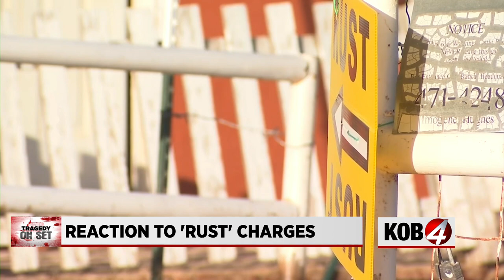Alec Baldwin, armorer to be charged with involuntary manslaughter in 'Rust' shooting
Santa Fe District Attorney Mary Carmack-Altwies announced Thursday her office will file criminal charges in the Rust film set shooting.

The district attorney says star and producer Alec Baldwin and armorer Hannah Gutierrez-Reed will each be charged with two counts of involuntary manslaughter in the death of Halyna Hutchins.